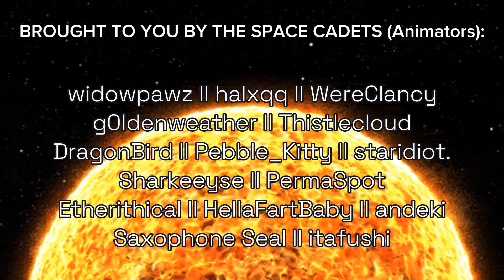[⭐ COMPLETE MAP ⭐] ☄️I REVOLVE (AROUND YOU) 🌏 || Solar System Themed Shipping MAP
AFTER ALMOST A YEAR OF WORK, IT'S HERE NOW, SPACE EXPLORERS!
I am so proud of everyone who worked and supported (moral support) this project. The animators are so amazing and they're so fun to work with. Thank you guys so much for participating. It means so much to me for this MAP to be completed and to have an honor to have you guys participate. You are all amazing and I love how each part are so perfect together.

it's supposed to be just a 4-month long production, but things happen in life and I don't want to pressure my participants, but it's all worth it in the end because LOOK AT THE FINAL PRODUCT! THEY'RE SO COOL!!!
CREDITS: (IN ORDER)
01 - ⭐ [Kanej (Six of Crows)] widowpawz
02 - ⭐ [ElevenRiver (Doctor Who)]] halxqq
03 - ⭐ [PetriGrof (Adventure Time)] WereClancy
04 - ⭐ [Familiar Quartet (Dead Boy Detectives)] Agent Tears (me)
05 - ⭐ [Lisa/Creature (Lisa Frankenstein)] g0ldenweather and Agent Tears
06 - ⭐ [Yangvik (ATLA)] Thistlecloud
07 - ⭐ [Percy and Annabeth (Percy Jackson)] dragonbird7181
08 - ⭐ [Cato and Clove (Hunger Games)] Pebble_Kitty
09 - ⭐ [Ineffable Bureaucracy AU (Good Omens)] staridiot.
10 - ⭐ [OCs] Sharkeeyse and Agent Tears
11 - ⭐ [Bryan/Miller (100)] g0ldenweather and Agent Tears
12 - ⭐ [Spuffy (BtVS)] PermaSpot
13 - ⭐ [Peeta and Marina (Hunger Games)] PebbleKitty
14 - ⭐ [Ineffable Husbands (Good Omens)] staridiot.
15 - ⭐ [Percy and Vex (The Legend of Vox Machina)] Etherithical
16 - ⭐ [Medkit/Banhammer (Phighting)] HellaFartBaby
17 - ⭐ [RWRB AU] andeki
18 - ⭐ [Mia and Azi (Scavengers Reign)] Saxophone Seal
19 - ⭐ [Prohibited Wish (Fionna and Cake/Adventure Time)] WereClancy
20 - ⭐ [Tetsuya Kuroko/Taiga Kagami (Kuroko no Basuke)] itafushi
21 (OUTRO A) - ⭐ [Dreamling (The Sandman)] Agent Tears
22 (OUTRO B) - ⭐ [Forbie (Like Minds/Murderous Intent 2006] Agent Tears

BACKUPS:
- havenrxse
- pacifikings
- sailorr

SONG: I Revolve (Around You) - Neckdeep